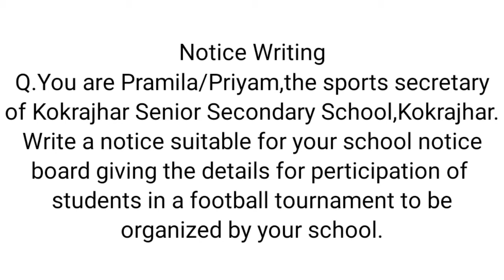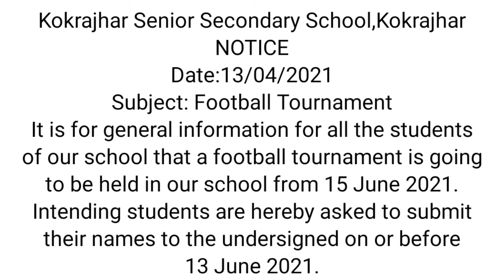Class 12_notice_writing_football_tournament.